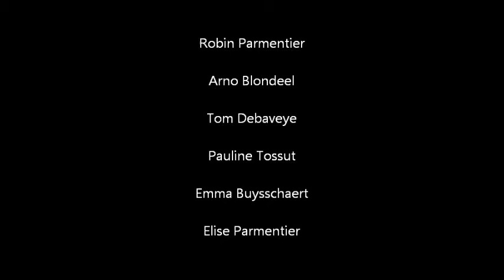Ik denk dat het liefde was Trailer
Met Robin, Emma, Pauline, Arno, Tom en Elise :)